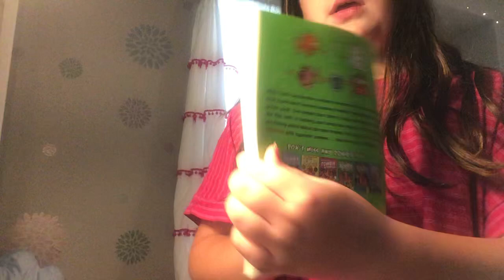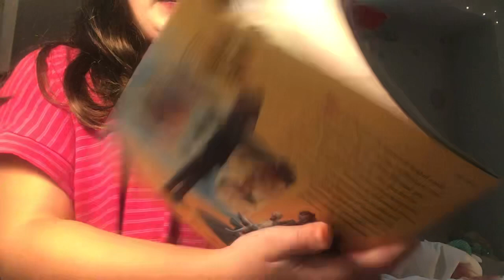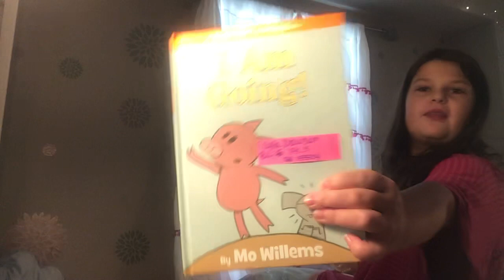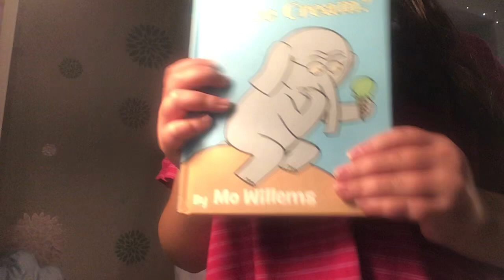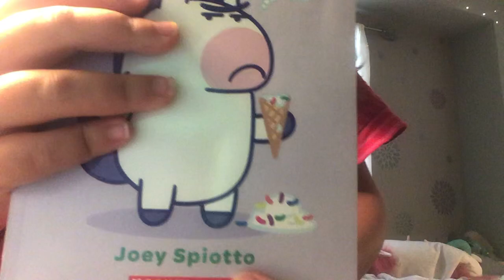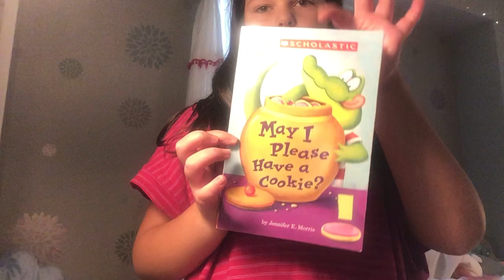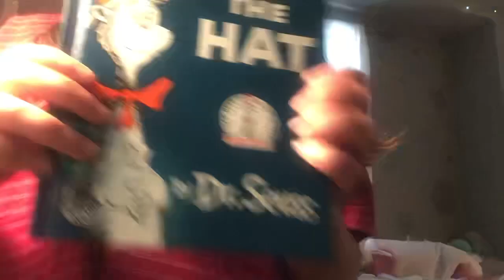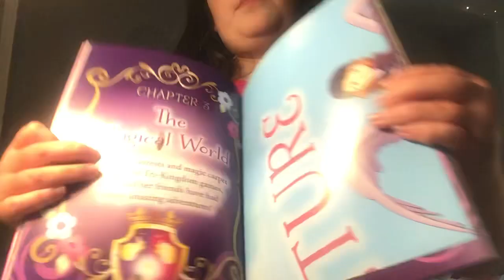A few of my books.